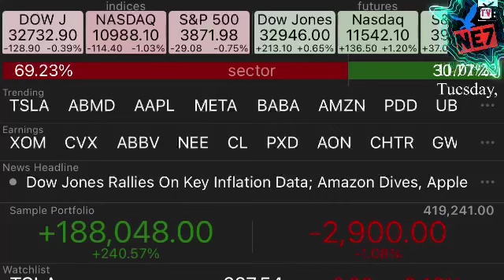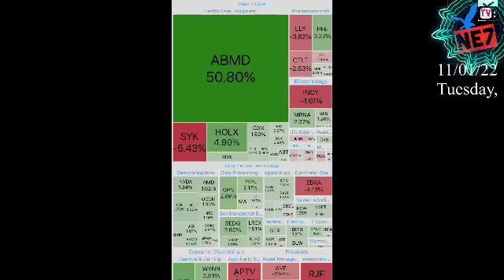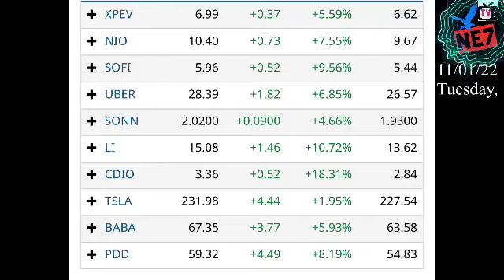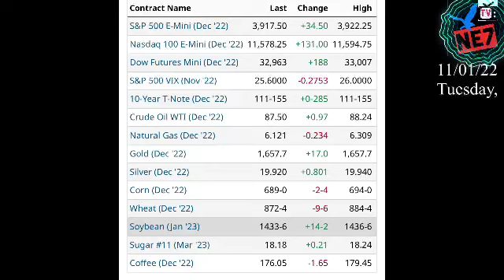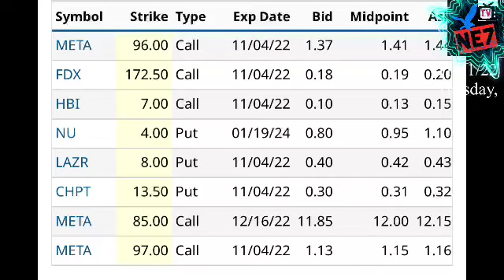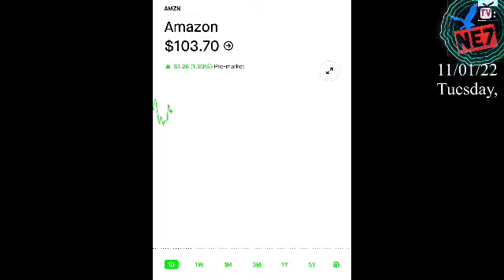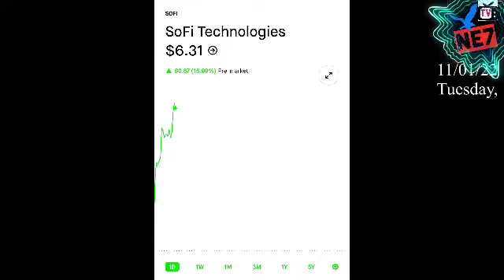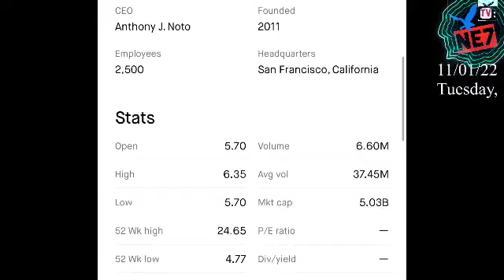11/01/22 Ne7tv STOCK INFO- MARKET NEWS fun day to collect money